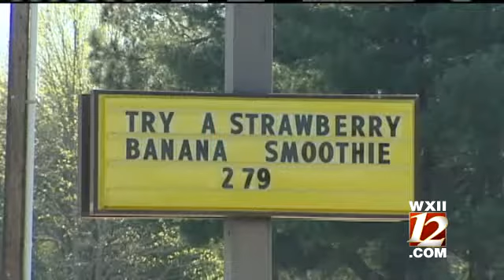Calorie Counting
Arthur Mondale reports on how millions of people are overweight and the FDA wants to regulate fast food restaurants to display those calories in their food...